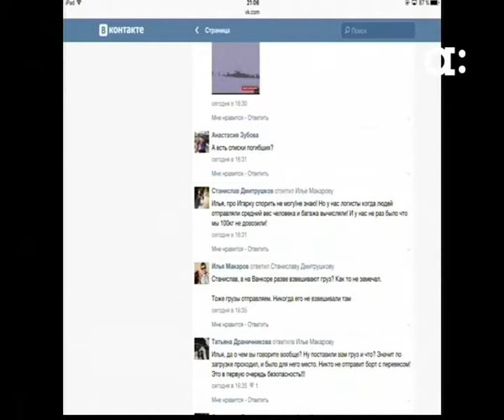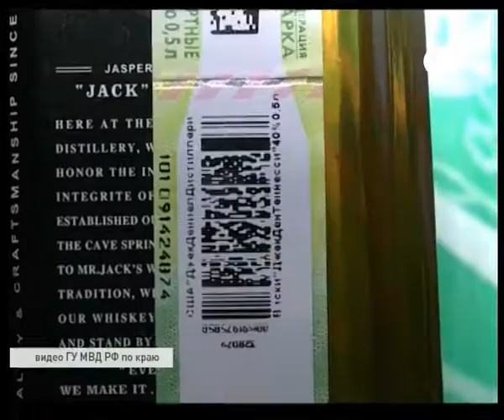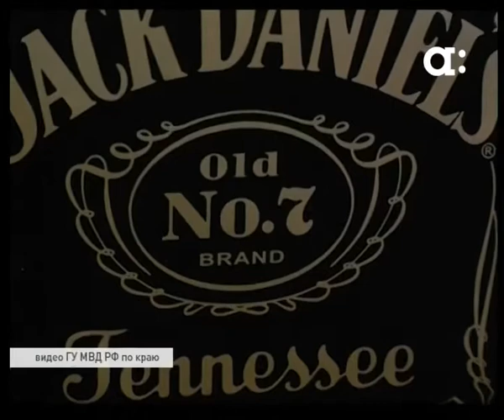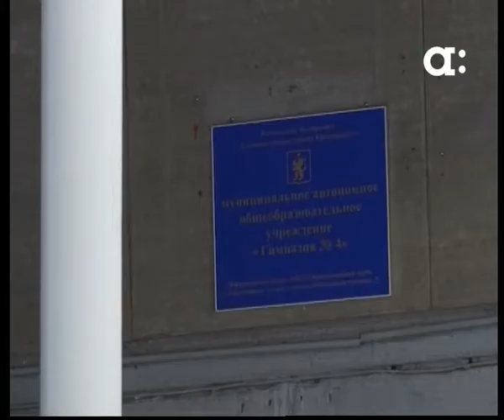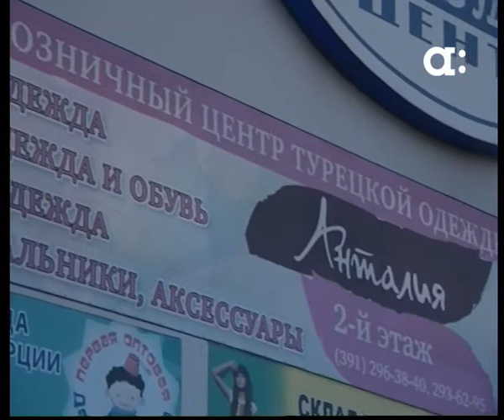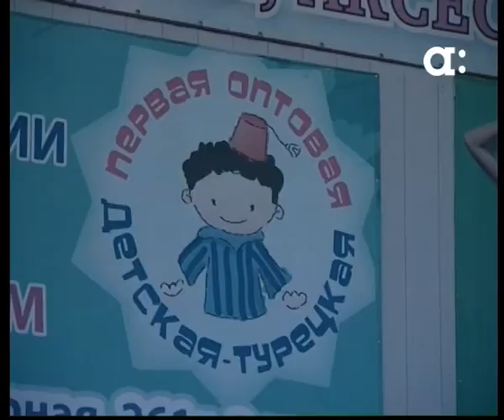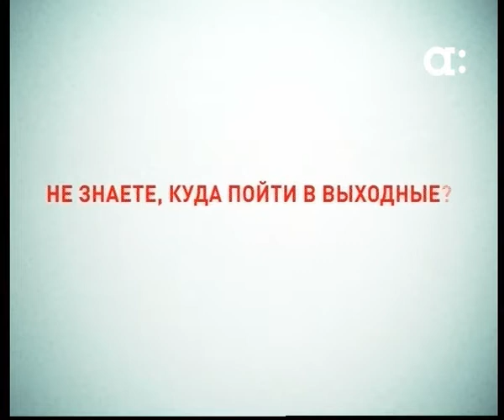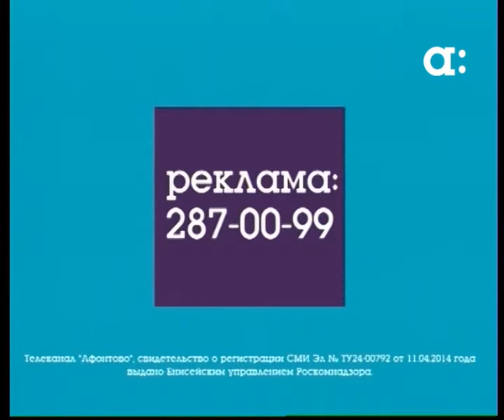Новости Афонтово. 26.11.2015